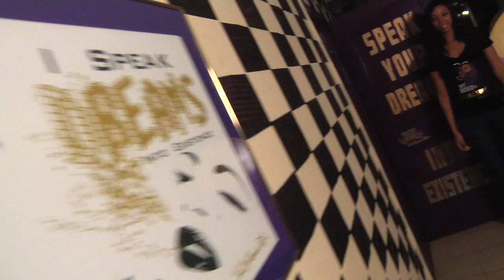WEALTHY News | Billionaire P.A. | Home Depot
Description:
Reporter, @Shawnteairra Mapp reports more WEALTHY news that will encourage you all to speak your dreams into existence.